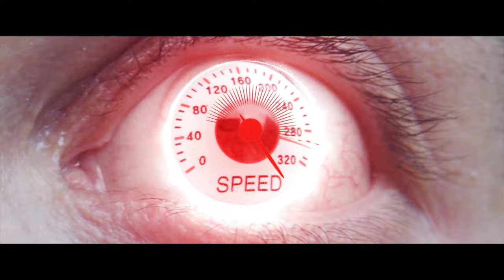MEN IN BIKES - Brett Tippie - DIRT DIARIES 2019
- DIRT DIARIES 2019 Winner -
Men in Bikes - MIB -  is a sci-fi comedy short film featuring Brett Tippie.  Brett travel to Whistler to copy the best riders skills.
Directed, filmed and edited BY
DAMIEN VERGEZ - FASTFOKUS

FEATURING & written by
BRETT TIPPIE

Featuring :

BRENDAN HOWEY
REILLY HORAN
GRAHAM AGASSIZ
WADE SIMMONS

Kids :

JESSAMY TIPPIE
ANTHONY SHELLY
MATEO QUIST
MAX WITTENBURG
DANNY ZURESKI

Special thanks :

AAVA HOTEL
RYDERS EYEWEAR
SPAWN CYCLES
SARAH FENTON TIPPIE
MAX ZURESKI
COLIN HEDDERSON
BENJAMIN HAYWARD
DANIELLE LAPIERRE
STU MACKAY-SMITH
CLAUDE BERGERON
BICYCLEHUB
DAVE MCINNES
IMOGEN PARSONS
JAMES WANG
BOO LA LA COSTUMES
WHISTLER BIKE PARK STAFF
CHILEAN DUDES
TRUE DENTISTRY
MERYL PARDOEN